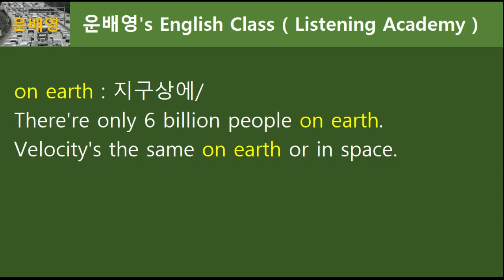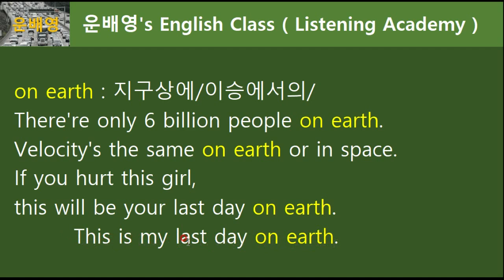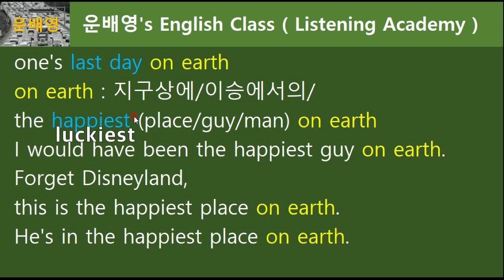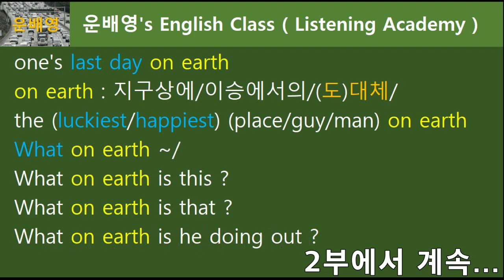on earth 지구에서의, 이승에서의, 도대체, 68.0606, 운배영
1부 (모두공개) 08분 13초
2부 (회원공개) 18분 07초
68.0606, 운배영

1. 운배영 전체 강의 교재가 필요하신가요?
2. 회원강의(2부)를 보시려면?
: 멤버십 가입해주세요 (회원들에겐 교재 구입 시 할인혜택을 드립니다)(6등급 모두제공)
3. 멤버십 가입기간별 제공자료 혜택(레드/블랙등급 한정)
06개월 이상 : 그림사전 1권 제공, 3000단어
12개월 이상 : 그림사전 1~2권 제공, 5680단어
24개월 이상 : 그림사전 1~2권  + 음성어휘 2000개 제공